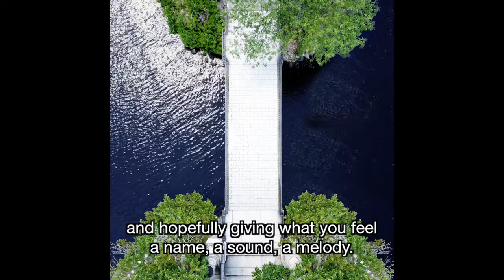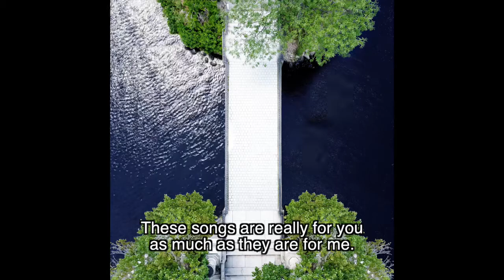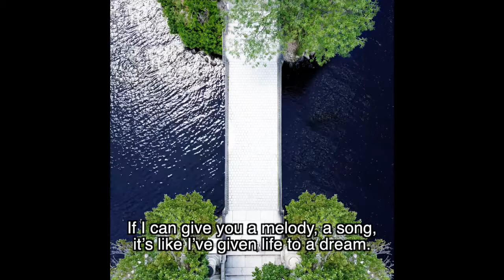Bittersweet Jelly Jonathan Greenstein Vol 2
From the new EP "Vol 2" by saxophone player Jonathan Greenstein.

Get it -

Jonathan Greenstein Sax, Keyboard ;
Michael King  Piano, Keyboard ;
Takeshi Ohbayashi Piano, Keyboard ;
Joshua Crumbly  Bass ;
Jonathan Pinson Drums ;

Recorded at Graffwerks Studios ;
Mix - Vishal Nayak, Black Lodge Studios ;
Mastering - Jeremy Loucas, Sear Sound ;

Art - Gil Chen
Video - Eran Shaysh